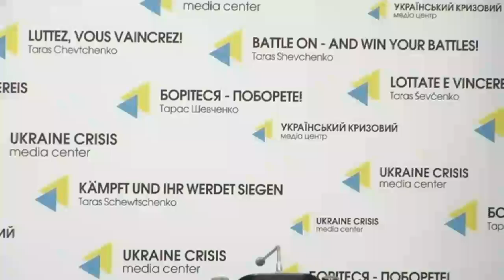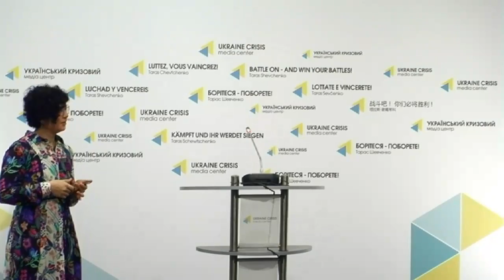“Crimean Prosecutor General” suspends activity of the Mejlis. UCMC-14-04-16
“So-called “Crimean Prosecutor General” suspends activity of the Mejlis of the Crimean Tatar People”
Yulia Tyschenko, assistant to Refat Chubarov, Head of the Mejlis of the Crimean Tatar People, MP
Yusuf Kurkchi, head of the Department for Assistance to the Commissioner of the President of Ukraine for the Affairs of Crimean Tatars Mustafa Dzhemilev
Emine Dzheppar, advisor to the Minister of information policy of Ukraine
Tamila Tasheva, co-founder of the civil initiative “Crimea.SOS”